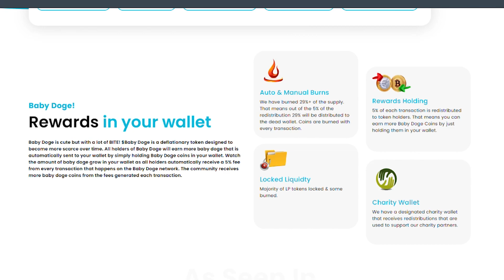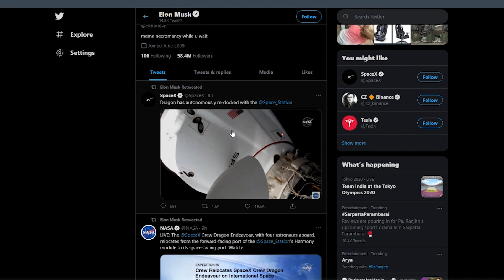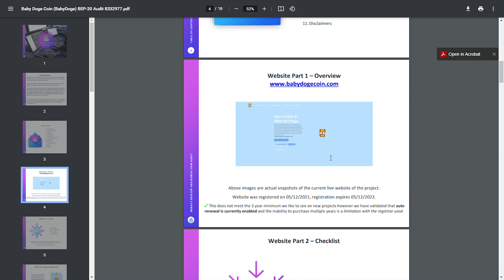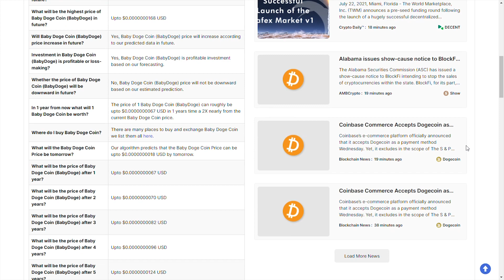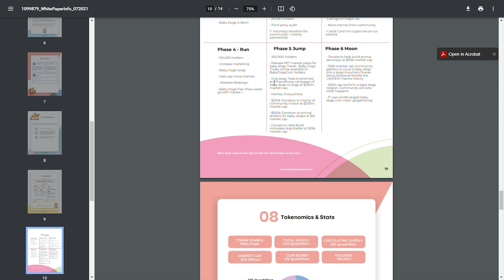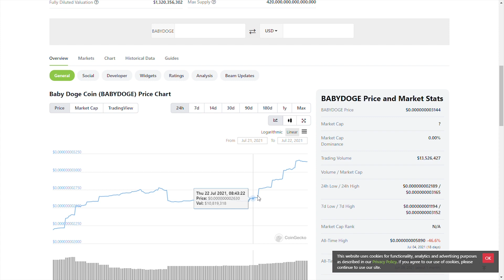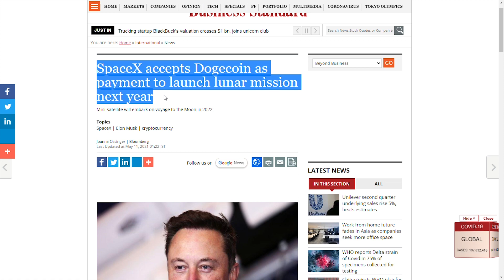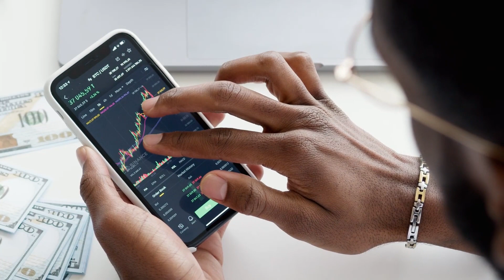BABY DOGE HOLDERS🚀 MASSIVE COIN BURN EXPECTED🚀 BABY DOGE PRICE PREDICTION🚀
Baby DogeCoin is the son of Doge Memecoin, launched in June 2021 baby Doge is fully decentralized and its mission is to deliver 10x better performance than Dogecoin, it runs on the Binance SmartChain network. A baby doge with a faster trading speed and acute personality that aims to attract the attention of his father.

**IMPORTANT NOTE**
Always do your own research. Please understand the risks of investing. Do all investing with your own diligence. I am not a registered financial advisor or investment advisor. This channel is strictly for entertainment & education purposes only.